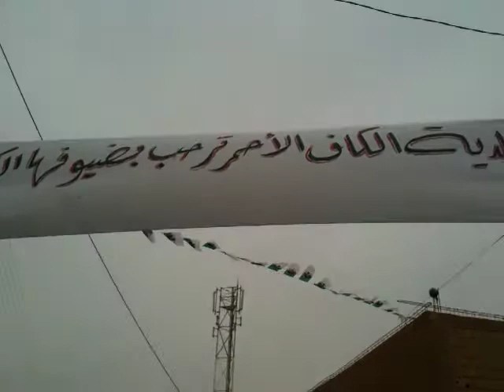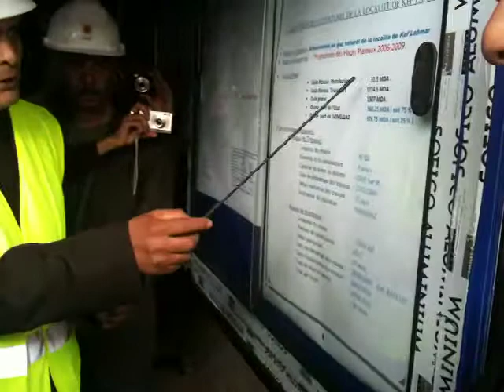El Bayadh : Visite du Ministre de l'Energie et des Mines.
Mr Yousef YOUSFI Ministre de l'énergie et des mines a effectué le 10 mai 2012 une visite de  travail dans la Wilaya d'El Bayadh au cours de laquelle il a été accueilli par le Wali Mr Salim SEMMOUDI et les Autorités Locales.

Au cous de cette visite il a :

-Inauguré le siège de la Direction de l'énergie et des mines.
-Visité le chantier de réalisation du nouveau siège de Sonelgaz.
-Inauguré le raccordement au réseau gaz de ville de la Commune de Tousmouline.
-Inauguré le raccordement au réseau gaz de ville de la Commune de Kaf Lahmar.

Avec ces inaugurations le taux de raccordement de la Wilaya s'est élevé à 82 ,12 %.